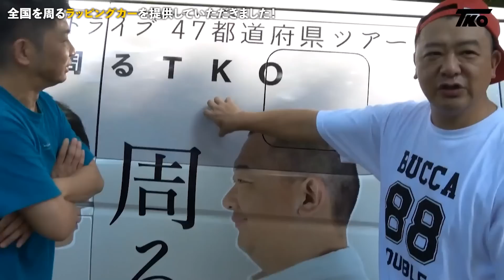視聴者さんが応援でツアー用の凄い車をプレゼントしてくれました！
◎47都道府県ツアー「周るTKO」チケットのご購入はこちら◎

◎TKO著書「転落」Amazonでのご購入はこちら◎